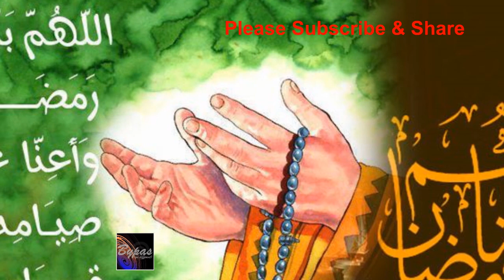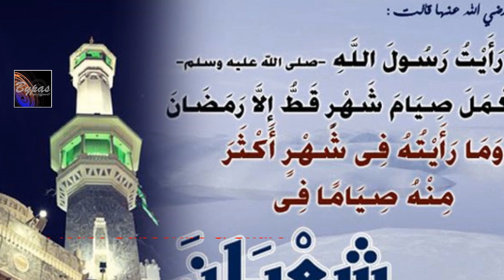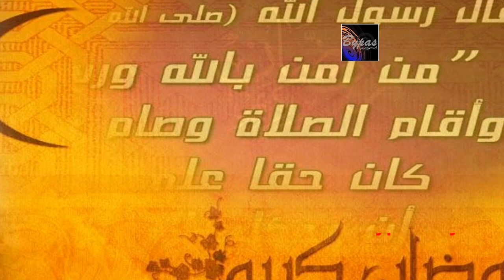বিশ্বনবি রোজা পালনে জান্নাতের ঘোষণা দিলেন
হরজত আদম আলাইহিস সালামের যুগ থেকেই সিয়াম-সাধনার রীতি চালু হয়েছে। কিন্তু মাস জুড়ে রোজা পালন কেবলই বিশ্বনবি সাল্লাল্লাহু আলাইহি ওয়া সাল্লামের উম্মতের জন্যই ফরজ করা হয়।

 রোজা এমন এক ইবাদত; যা মানুষকে দৈহিক, আত্মিক, নৈতিক, আধ্যাত্মিক উন্নয়নে অত্যন্ত কার্যকরী। সংযম সহিষ্ণুতা ও আত্মশুদ্ধি অর্জনে রমজান মাসের রোজা পালন অন্যতম মাধ্যম। কারণ এ মাসেই আল্লাহ তাআলা গোটা বিশ্ব মানবতার কল্যাণে নাজিল করেছেন মহাগ্রন্থ আলকুরআনুল কারিম। যা মানুষকে সঠিক পথের সন্ধান দেয়।